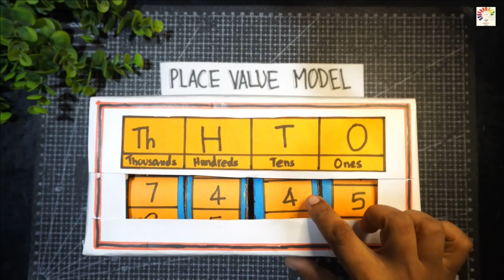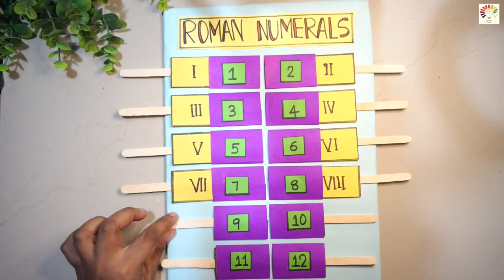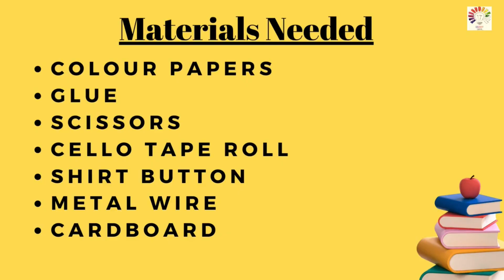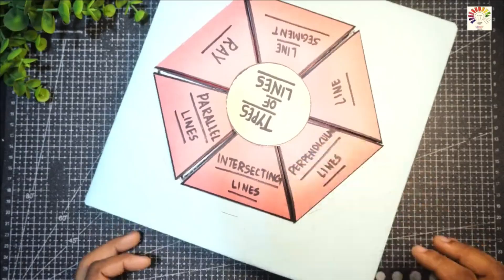Top 5 Award winning Maths working models 2024 | Maths working models for exhibition | Maths model